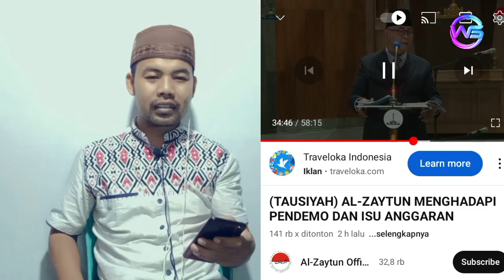KESOMBONGAN PANJI GUMILANG | Mengatakan Orang Yang Demo Tak Punya Nyali dan Omdo